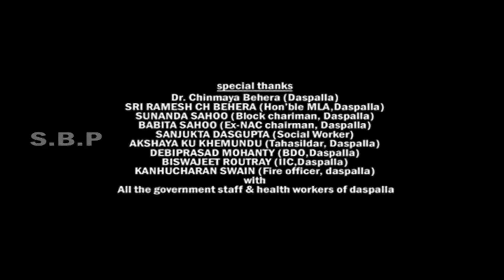ଆମେ ଅଛୁ ଡରନା ତୁ ଆମେ ଅଛୁ ହାରେନା ତୁ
*This audio visual is made by "SAILABALA PRODUCTION" & facebook page "AMA NAYAGARH" for the awareness of people with the help of all the real heros of Daspalla, with proper social distance.*
*🖊lyric-BIBHU PRASAD SAHOO*
*🎤singers-KURESH & SUBHASHREE*
*🙏-:Special hanks:-🙏*
*👉Dr.Chimmaya Behera (Daspalla)*
*👉Sri Rames Chandra Behera (Hon'ble MLA, Daspalla)*
*👉Sunanda Sahoo (BlockChairman, Daspalla)*
*👉Sanjukta Dasagupta (Social Worker)*
*👉Akshaya kumar khemundu (Tahasildar, Daspalla)*
*👉Debiprasad Mohanty (BDO, Daspalla)*
*👉Biswajeet Routray (IIC, Daspalla)*
*👉Kanhucharan Swain (Fire Officer, Daspalla)*
*👉With All The Government Staff And Health Workers of Daspalla*🙇🌹
*-N. B-*
*Unauthorized Copy and re-upload of this audio visual project is strictly prohibited*